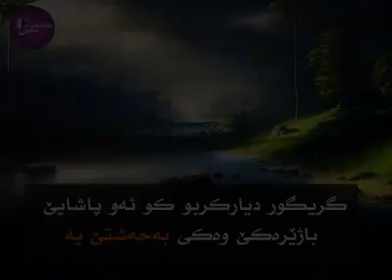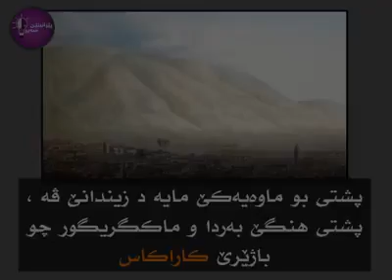مەزنترین سەردابرن د مێژوویێ دا !!